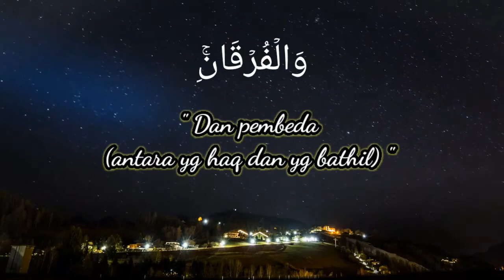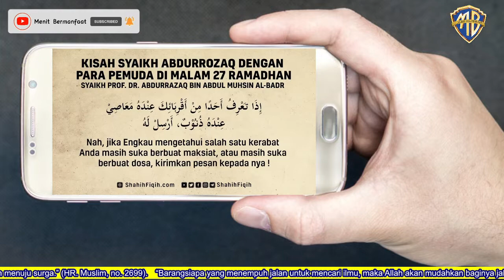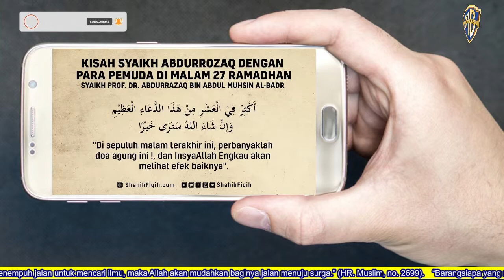Kisah Para Pemuda di Malam 27 Ramadhan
Kisah insipratif tentang para pemuda di suatu malam 27 ramadhan.

Kisah ini diceritakan oleh Syaikh Abdurrozaq bin ‘Abdul Muhsin al-‘Abbâd.
Sebuah kisah yang semoga bisa menjadi penyemangat untuk kita untuk terus optimis atas rahmat Allah.

Video ini diambil dari channel Shahih Fiqih. Semoga menjadi ladang pahala untuk para asatidz dan seluruh team Shahih Fiqih

Semoga bermanfaat. Barakallahu Fiikum